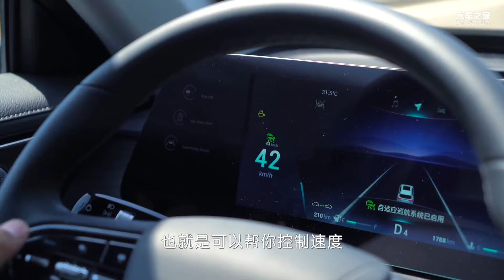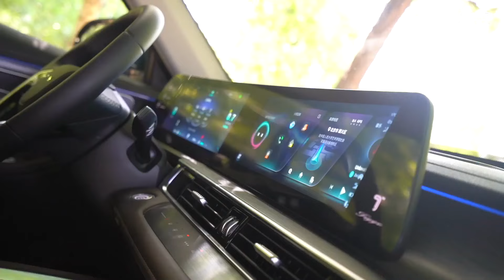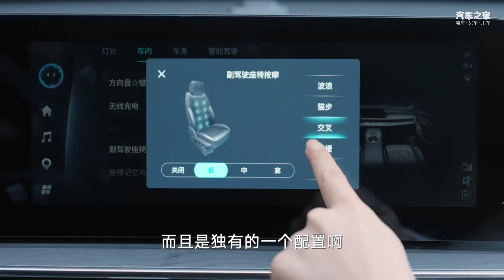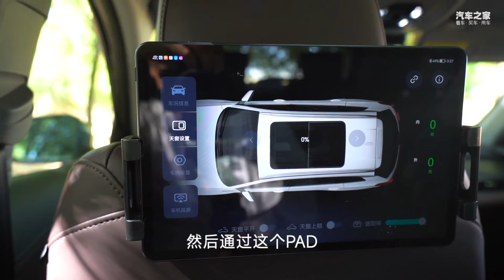神仙打架！瑞虎8 PRO对比第二代CS75PLUS、哈弗H6S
_________________★独家授权★_________________
支持国产的口号不白喊，国产的确出现了一批不输甚至超越合资的车型，15万左右的SUV，奇瑞的瑞虎系列、长安的CS75系列、哈弗的H6系列，都是可以闭着眼买的车型。但究竟哪辆适合你，今天我们有一辆瑞虎8 Pro，第二代CS75PLUS和哈弗H6S不久前我们才刚刚拍过，边看车，边在他们三车之间做对比。